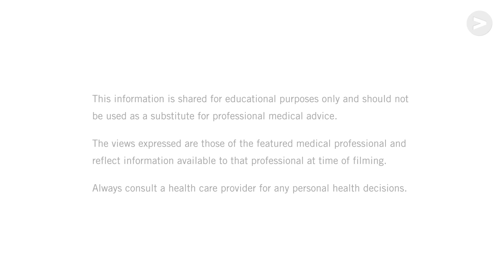Why I joined a COVID-19 vaccine clinical trial - Lisa Fitzpatrick, MD & Stephaun Wallace, PhD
Stephaun Wallace, PhD, MS and Lisa Fitzpatrick, MD, MPH explain why they both decided to participate in a COVID vaccine clinical trial.

Black doctors, nurses and researchers dispel misinformation and provide accessible facts about the COVID vaccines in this FAQ video series.

THE CONVERSATION: BetweenUsAboutUs is produced by KFF (Kaiser Family Foundation), a nonproﬁt organization focusing on national health issues (no affiliation with Kaiser Permanente), and presented by KFF’s Greater Than COVID public information initiative in partnership with the Black Coalition Against COVID (BCAC).

Find a COVID vaccine location near you You can also text your ZIP code to GETVAX (438829).

Lisa Fitzpatrick, MD, MPH of @GrapevineHealth is an infectious disease physician and CDC-trained epidemiologist.

Stephaun Wallace, PhD, MS, Research Epidemiologist and Clinical Assistant Professor, Global Health at the University of Washington. Dr. Wallace is also director of external relations of both the HIV Vaccine Trials Network and the COVID-19 Prevention Network.

The views expressed are those of the featured medical professional and reflect information available to that professional at time of filming (March 18, 2021). Always consult a health care provider for any personal health decisions.

TRANSCRIPT:

I think it’s critically important that, you know, we do all that we can to educate communities, not just about COVID-19, but also the associated clinical trials.

And I thought, well, if I enroll in the trial, then people can look at my experience and I can show them what is actually happening when you're in a vaccine trial.

You know, science is something that I don't just work in, it's something that I believe in. And I wanted to do my part to help, you know, in the uncertainty and to, to get us back to some degree of normalcy.

In the study I was in, there were two groups, the placebo group, these are people who got a saltwater shot, so no vaccine and the second group, the vaccine group. So when you enroll in the trial, you are placed in one of these groups, but you and your researcher or your doctor don't know which group you're in. So, this is called being blinded.

So, they wait until enough people get COVID and then once you have enough people get COVID, then they look to see, well of those people who got COVID, did they get the vaccine or not?

I was recently unblinded to determine sort of which arm of the study I was in, whether I was in the vaccine arm or the placebo arm. And I learned that I was in the vaccine arm.

And, I'm happy to tell you I was in the vaccine group. But that wasn't a surprise to me because I had side effects and my side effects matched what we expected from the phase one, the safety part of the studies.

It's really important for communities to follow the science. There are, you know, Black scientists, there are Black physicians, Black healthcare providers who are involved in this work at all levels who are working to make sure that we're not left behind in this process as we have been for so many other processes.